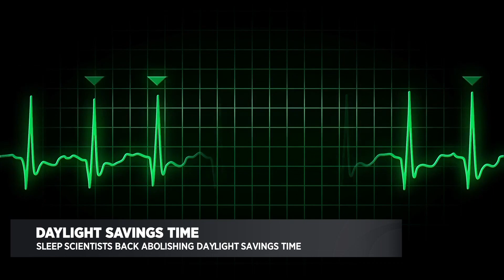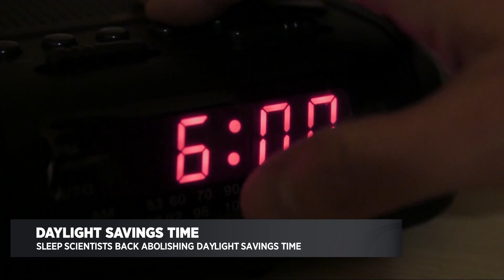Sleep Scientists Back Getting Rid Of Daylight Savings Time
The American Academy of Sleep Medicine supports adopting standard time, year-round. UCSF sleep scientist Dr. Kim Yuen is also in favor of getting rid of daylight savings time because it can negatively affect our health.